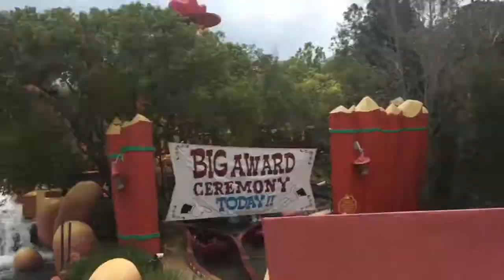Wrestlemania 33 Week: The End